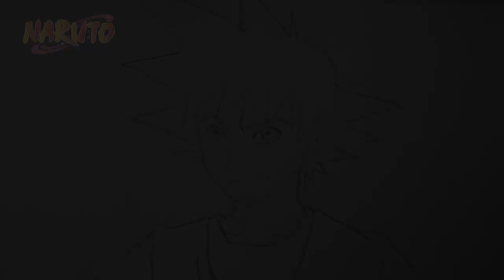Drawing Goku in 8 Art Styles Challenge ! speedpaint (naruto, bleach, one piece, onepunch man .. )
hey guys so this time i tried to draw goku in 8 different art styles including naruto bleach one piece and others plus i drew it in my friend's style follow her on instagram
hope you enjoyed it
pencil used mechanical pencil 0.7